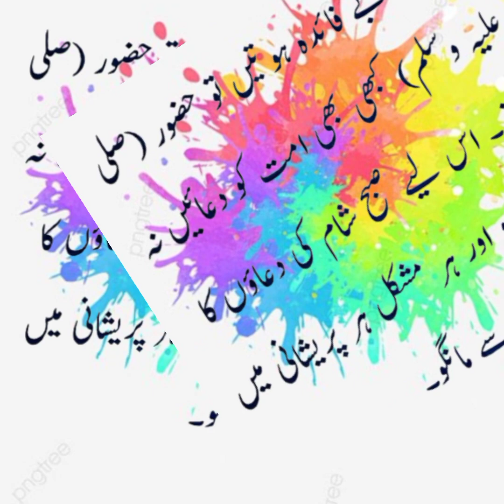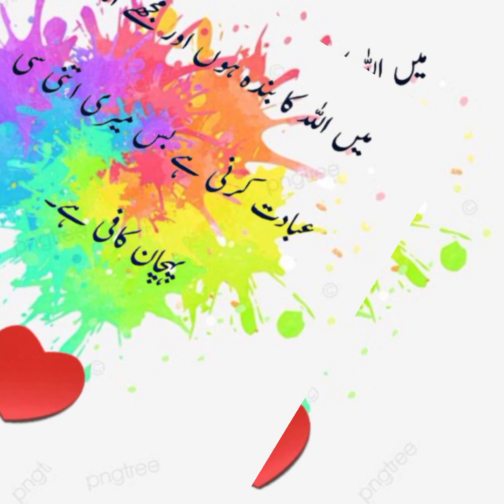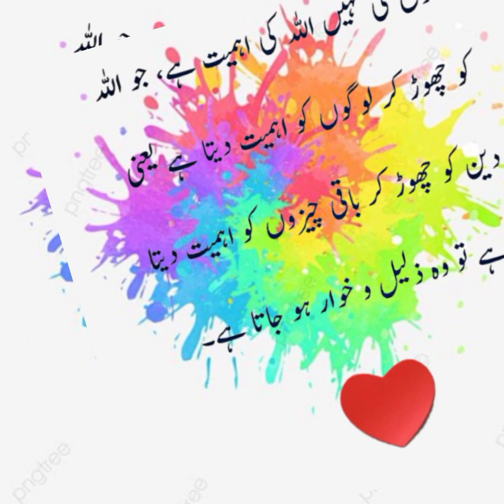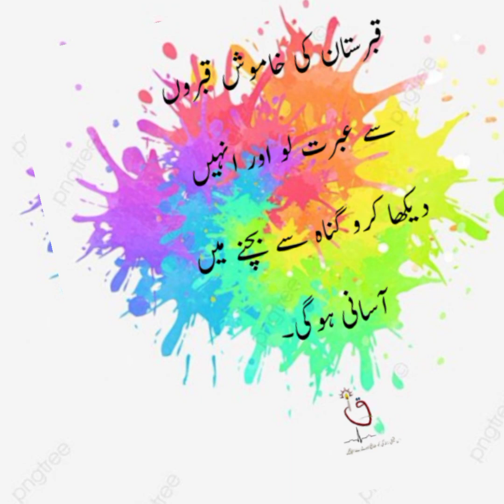aqwal e zareen ! urdu though ! Golden Comment